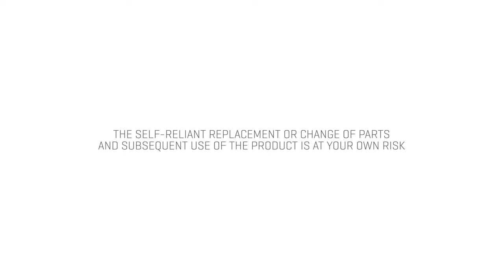LEKI Service: Replace Smart Tip Pad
How to change a LEKI Smart Tip Pad.

LEKI strives to build poles and accessories that will live up to and exceed the wear and tear experienced on the trail or slopes. All of our products are covered by an industry-leading warranty. Many repairs can be performed at home or on the trail. The self-reliant replacement or change of parts and subsequent use of the product is at your own risk.